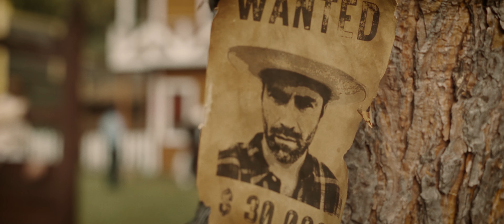Blueberry Hill - Spotkanie (official video)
Blueberry Hill - Spotkanie

Zespół Blueberry Hill w składzie:
Zofia Szulakowska - wokal, gitara akustyczna
Dominik Gręda - gitara prowadząca
Adam Wardziak - kontrabas
Marek Kuczyński - perkusja

Słowa piosenki: Adam Wardziak
Muzyka: Zofia Szulakowska
Aranżacja: Blueberry Hill
Miks/mastering: Janusz Zalewski

Kierownik planu - Kuba Majdak
Scenografia - Julia Sawicka
Charakteryzacja - Anna Kamińska

obsada:
Alina Krzemieniecka
Stanisław Płatek
Iwona Płatek
Maksymilian Bednarczyk
Mariusz Konfiszer
Jacek Pieniążek
Piotr Wejman
Amelia Zielińska
Maja Książek
Inga Mrozińska
Hania Szilagyi
Dagna Kurowska
Michał Zabłocki
Barbara Kurowska
Sebastian Habas
Dominik Gręda
Marek Kuczyński
Adam Wardziak
Zofia Szulakowska

Zdjęcia kręcony były w Miasteczku Westernowym West Wild City